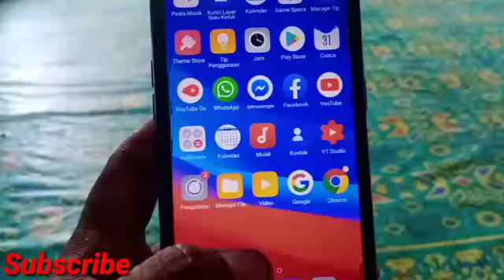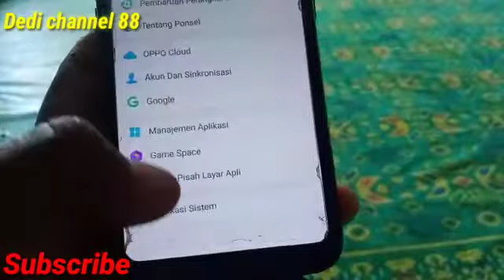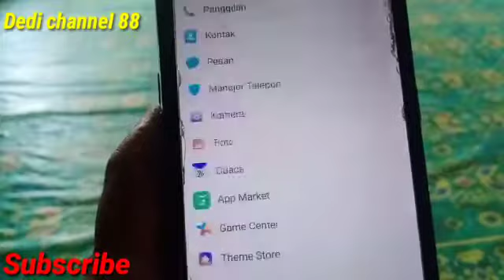Cara mengatur kamera oppo A3s agar hasil foto tidak terbalik Dedi 88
Cara mengatur kamera oppo A3s
agar tidak terbali fotonya
semoga bermanfaat teman2